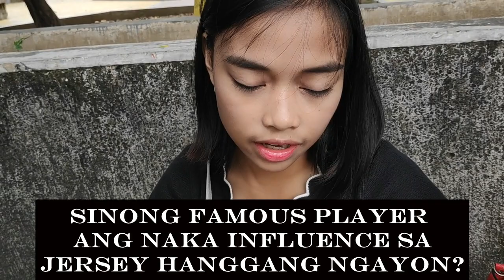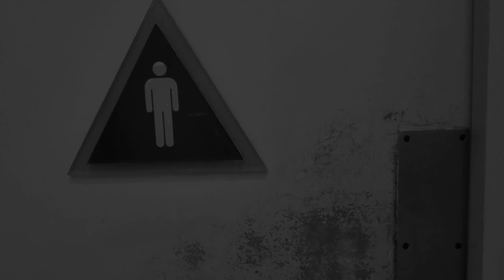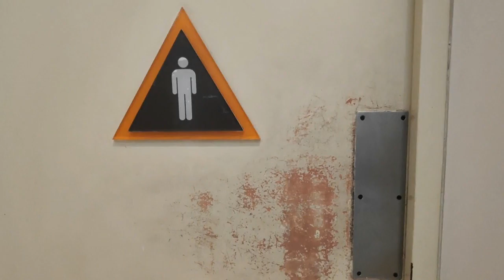GROUP III EQUIPMENTS AND OUTFITS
TVL-E-COOKERY
Leader: Jericho Nile E.Go
Members:
Anjelyn Alcantara
Maria Kristine Gasque
Nina Mercado
Danilie Chan
Rhona Bernardo
Julius Yuson
Dandave Marindoque